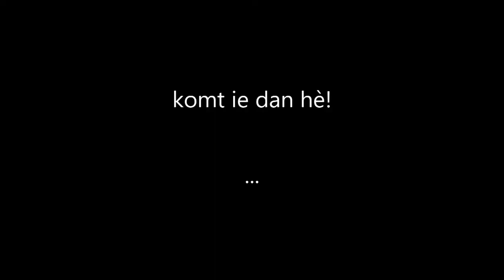ik heb nu een LEADER! Deze MOET je echt zien. MOET!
Jehudi van Dijk, weet je nog 1,5 jaar geleden, maakte een leader voor Daan Ontmoet! Ik kon er niet vrolijker van worden! En de muziek heeft hij ook nog eens gemaakt. Wat vet!! Als je dit niet kijkt, mis je het!!